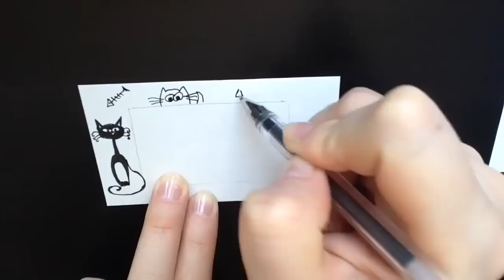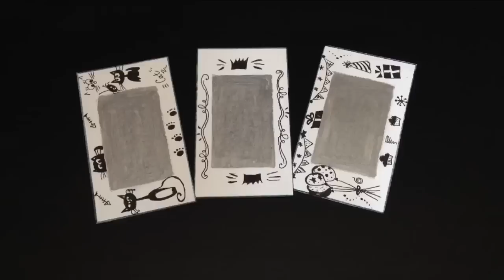DIY LOTTERY. How to Make DIY Scratch off Card & Lottery Ticket.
If you plan to have a big company around and want to give nice gifts to everyone, do DIY lottery tickets (scratch off cards) and have some fun!

This DIY lottery idea is good for different occasions - school party, birthday entertainment, joke gift idea or funny gift idea for friends, etc. Also the same way as shown you can make Father's Day gift card or Mother's day scratch of card with nice wishes.
Actually, you may use this handmade lottery tutorial to make any scratch off card to your liking.

The DIY lottery tickets have hidden messages underneath a layer of silver. Scratch off the silver with a coin to reveal the message.